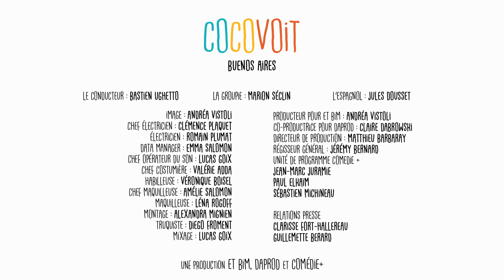Cocovoit - Buenos Aires (feat Marion Séclin)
Cocovoit, la série qui déboîte. Tous les Lundi, Mercredi, Vendredi sur la chaîne Youtube.

Buenos Aires
Le conducteur : Bastien Ughetto
La groupie : Marion Séclin
L'espagnol : Jules Dousset

Réalisé par : Guillaume Desjardins et Ambroise Carminati
Produit par Andréa Vistoli et Claire Dabrowski
Production : Matthieu Barbaray
Image : Andréa Vistoli, Romain Plumat, Clémence Plaquet et Emma Salomon
Son : Lucas Goix
Maquillage : Elodie Guesnet
Coiffure : Karine Walsczac
Costume : Valerie Adda, Véronique Boisel
Montage : Alexandra Mignien
Régisseur général : Jérémy Bernard
Design graphique : Antoine Behaeghel
Musique composée par : Edouard Joguet
Unité Comédie + : Jean-Marc Juramie, Paul Elkaïm et Sébastien Michineau

Une co-production : ET BIM - DA PROD - Comédie +